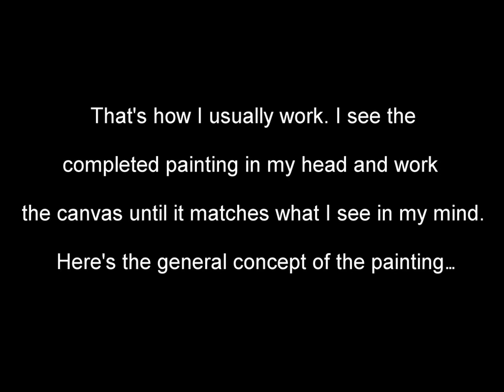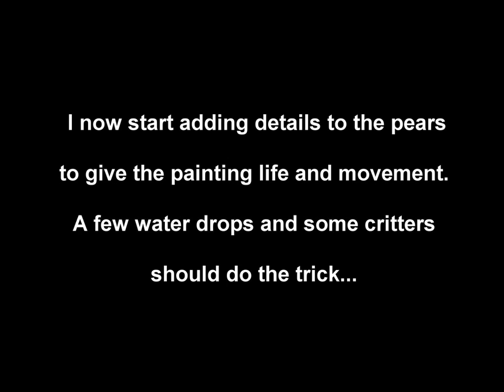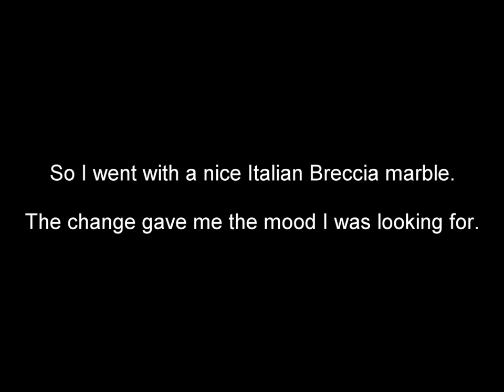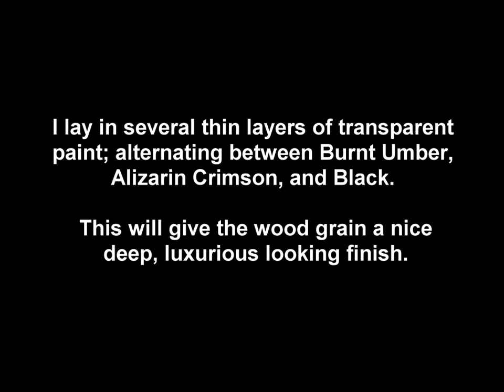"Two Pair" oil painting process.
This is my painting "Two Pair". It's 24"x12", Oil on Canvas. This is the process I went through for this painting, from start to finish. Thanks!